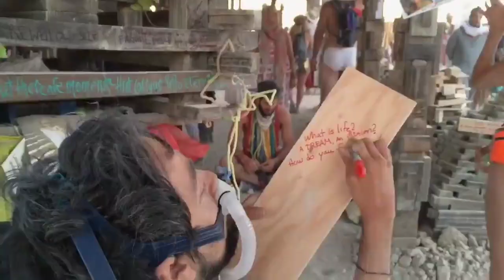Burning Man 2022 🔥 vlog reaction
Everything about anything you like.
Our videos travel, events, models , lifestyle, vlogs and beach.